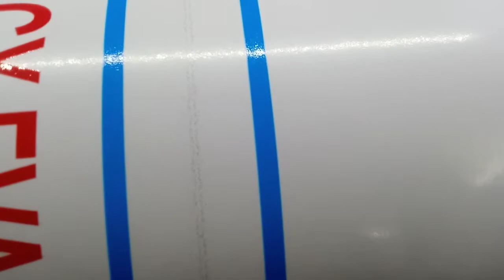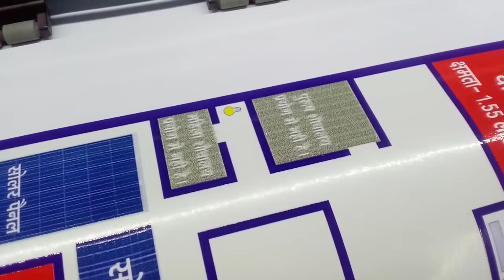Digital Printer (Black head problem)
achine me black color ki samasya aati h.
isme ham color tank ko apas me change kar lete h, agar thik ho
jata h to thik h, agr fir bhi thik nhi hota to head change karna padega.
nya head lagega.